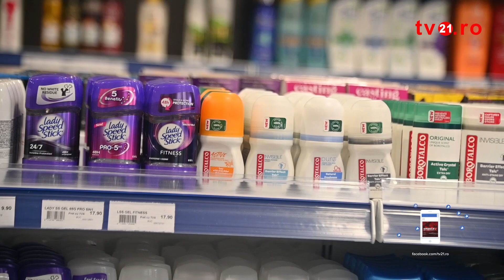Doru Vescan, administratorul Emotion Campia Turzii, la deschiderea noului magazin